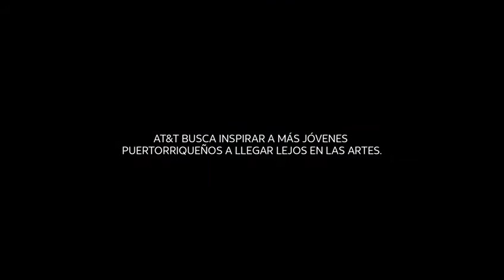AT&T x Andanza - Adriana Paola: Bailar es contar una vida en movimientos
Adriana Paola fue nuestra invitada especial a Hamilton en Puerto Rico.✨
Conócela como parte de nuestra iniciativa para promover las artes entre los jóvenes puertorriqueños. 💙🇵🇷